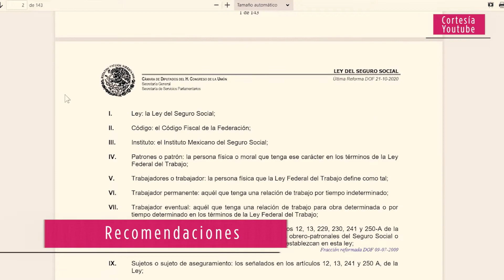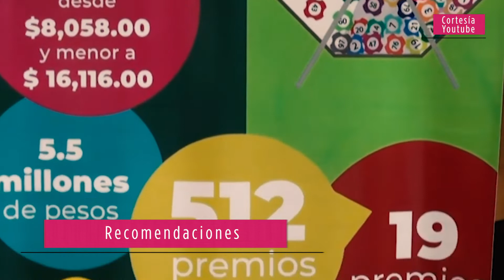RECOMENDACIÓN UNIFICAR AHORROS